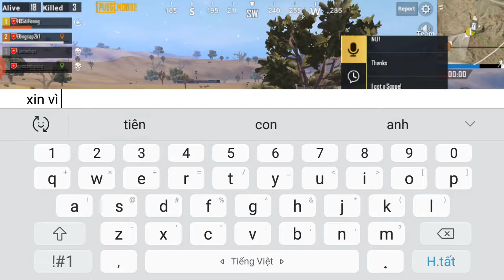Pubg Mobile_Map Mirsmar/anh mê game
Cuộc chiến nơi hoang đảo